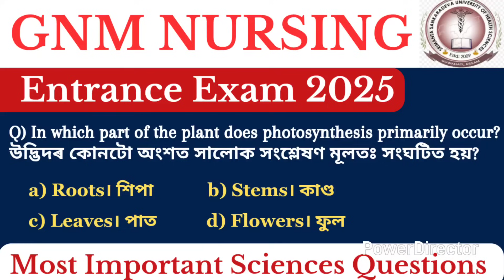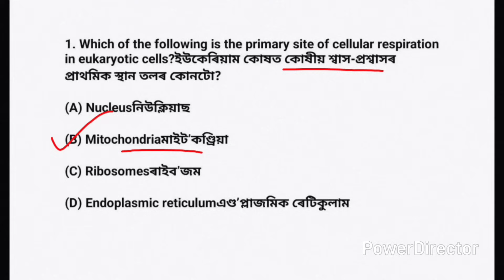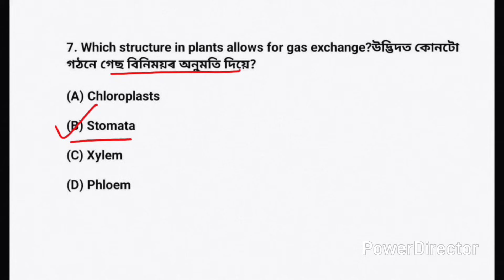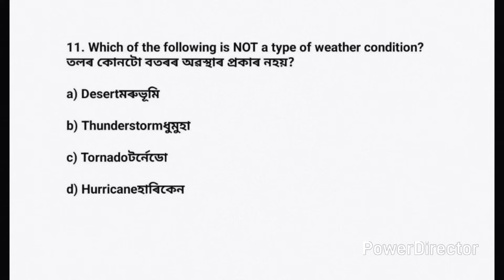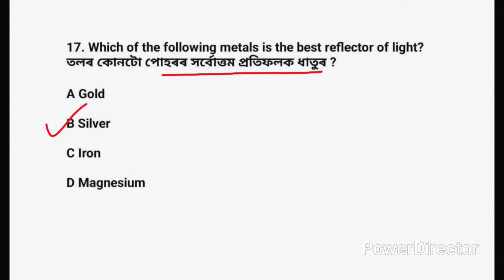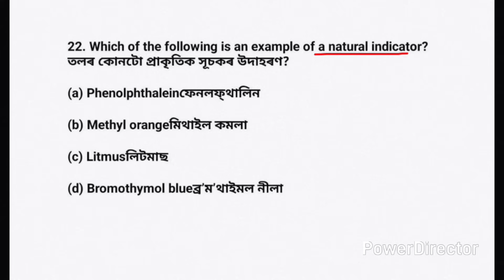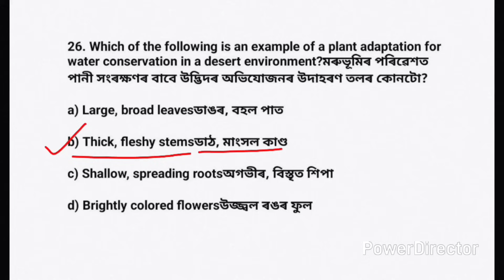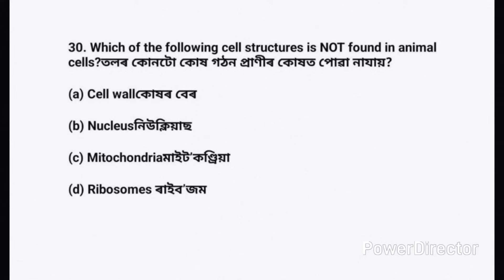SSUHS GNM Nursing Entrance exam 2025 | GNM Nursing important questions | science important questions